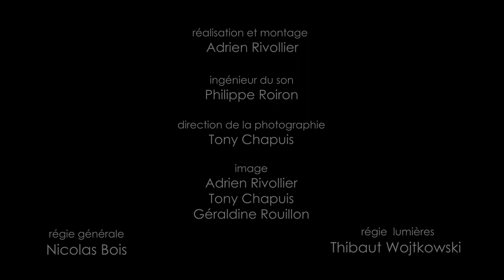Ensemble Orchestral Contemporain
Vendre le ciel aux ténèbres de Bastien David 2 3 I CLÉS D'ÉCOUTE   Ep 12